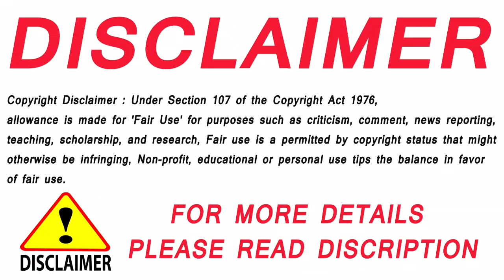2011 Calendar || 2011 ka calendar from January to December Months Holiday & festival date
2011 Calendar || 2011 ka calendar from January to December Months Holiday & festival date

12 x 20 Feet Ghar Ka Naksha With Two Options | Left & Back Side Is close with other property

26 x 32 House Floor Plan | 3 BHK Open Terrace + Car Porch + Staircase From Outside | G+1 Structure